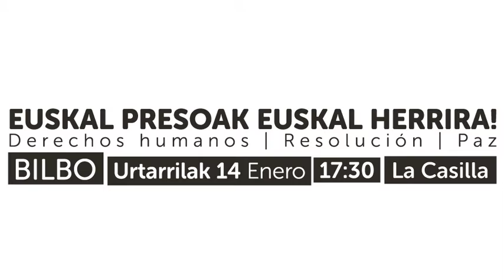Bilbo, 30-09-2016 El 14 de enero todxs a Bilbo!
Euskal presoak Euskal Herria!
Derechos Humanos | Resolución | Paz